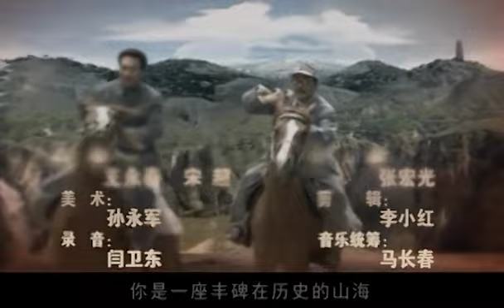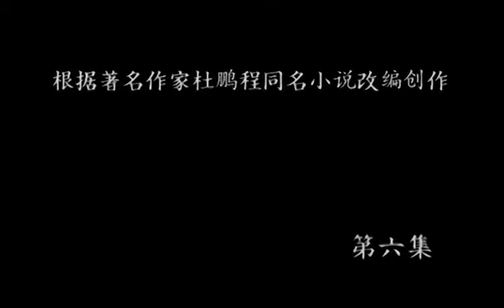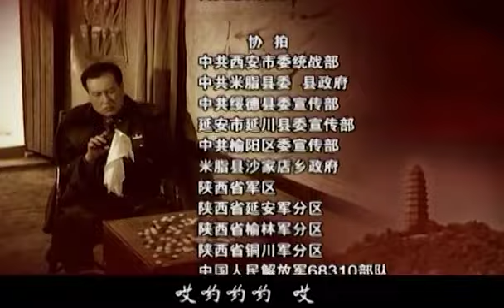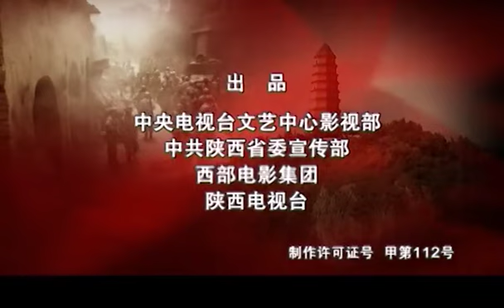【全網熱播電視劇】延安保衛戰 第6集：唐國強演繹毛澤東在延安的革命生活，鐵血戰爭，憶難忘烽火歲月！